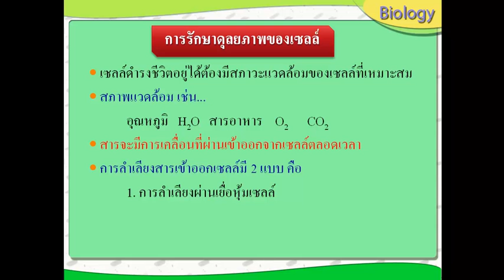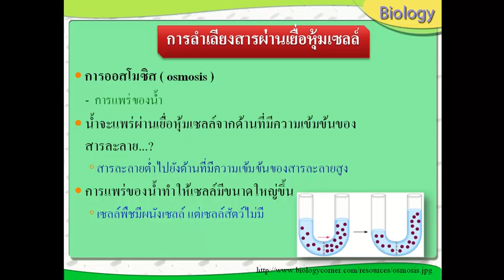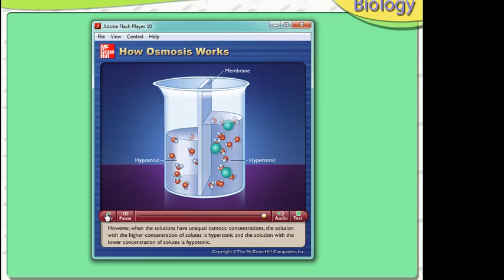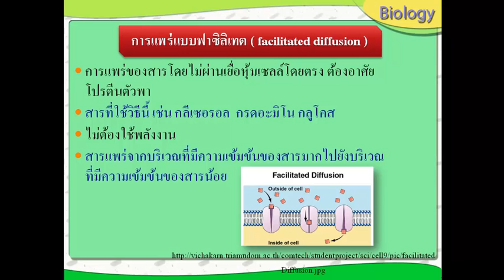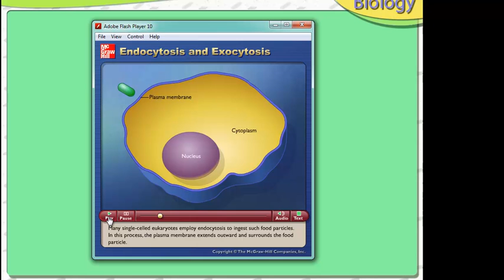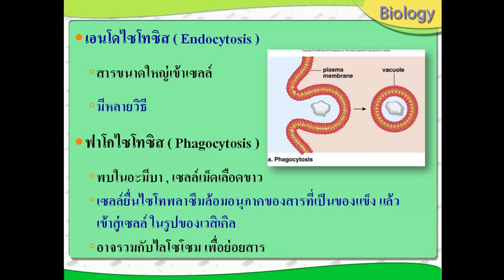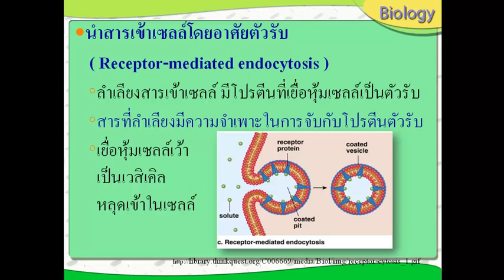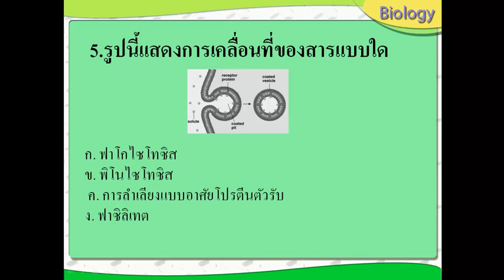การรักษาดุลยภาพของเซลล์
เผยแพร่เป็นวิทยาทาน  จัดทำโดย กลุ่ม  TCS น.ส.ปริศนา   เทพจันตา,น.ส.วิลาวัลย์  ใจปิง,น.ส.อภิญญา  แก้วโก  ที่ปรึกษา คุณครูพิเชษฐ์  บุญทวี โรงเรียนทุ่งช้าง  อำเภอทุ่งช้าง  จังหวัดน่าน  สำนักงานเขตพื้นที่การศึกษามัธยมศึกษา เขต  37 (แพร่-น่าน)